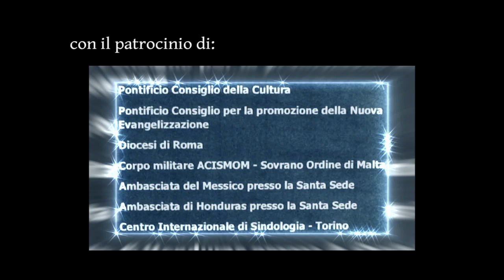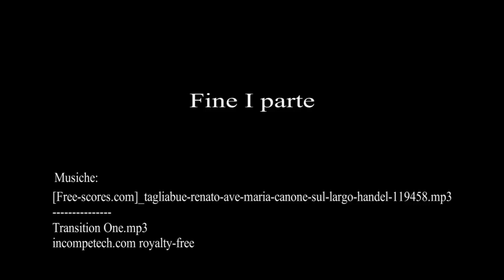Stefano M. Cecchin OFM: Breve storia delle apparizioni, 20 sett matt 1p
Corso sulle Apparizioni
17-22 sett. 2018
Università Antonianum
Organizzato da PAMI - Pontificia Academia Mariana Internationalis